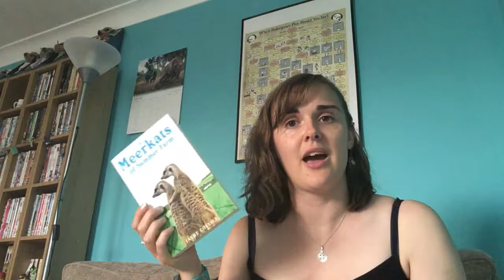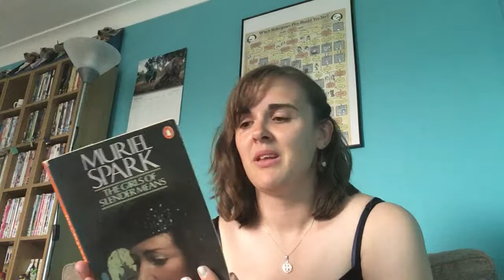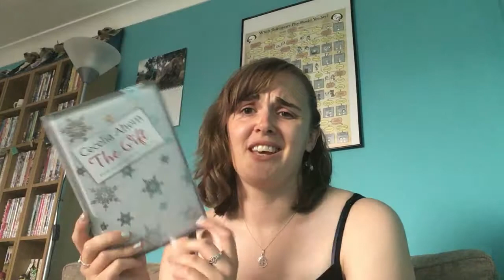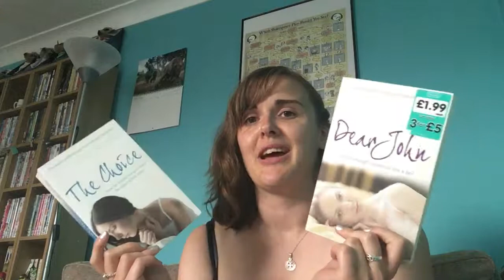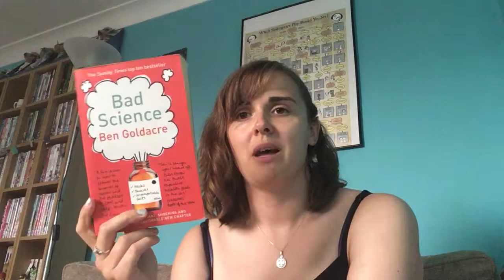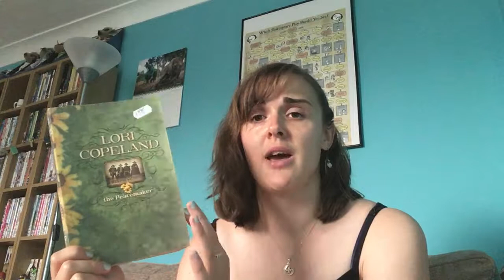Unhaul - July 2018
Books mentioned:
Rebecca by Daphne du Maurier
Maigret Sets a Trap by Georges Simenon
The Meerkats of Summer Farm by Jayne Collier
No Longer Strangers by Richard Stoll
The Pale Horse by Agatha Christie
The Girls of Slender Means by Muriel Spark
The Gift by Cecelia Ahern
Yes Please by Amy Poehler
Single by Margaret Clarkson
The Double Eagle by James Twining
Shadows in Bronze by Lindsey Davies
Inside the Third Reich by Albert Speer
The Bourne Identity by Robert Ludlum
The Choice by Nicholas Sparks
Dear John by Nicholas Sparks
Bad Science by Ben Goldacre
The Peacemaker by Lori Copeland
Double Fault by Lionel Shriver

In this video I mentioned the excellent charity Operation Mobilisation who work across the world with the vision of Bringing Knowledge, Help and Hope. They currently operate the World's Largest Floating Bookshop on a ship called the Logos Hope. They previously had a ship called the Doulos. My brother is currently crew on the Logos Hope and previously on the Doulos.